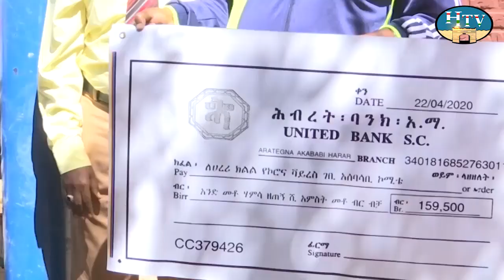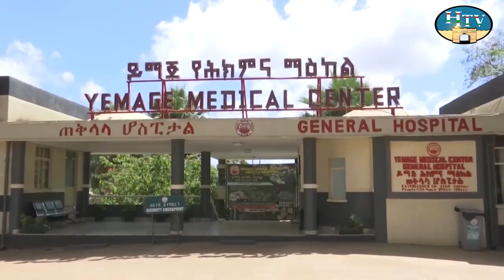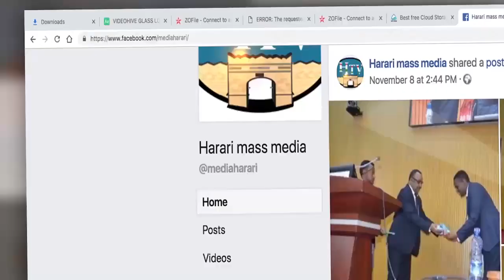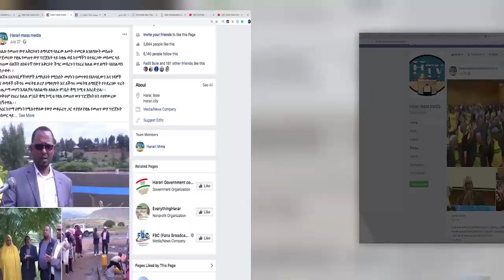HTV: Harari News 28 08 12